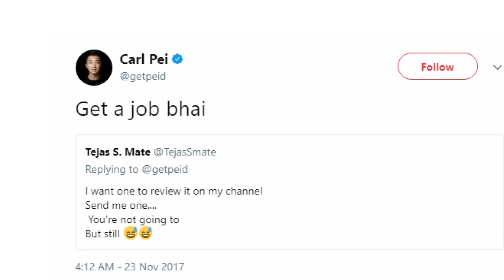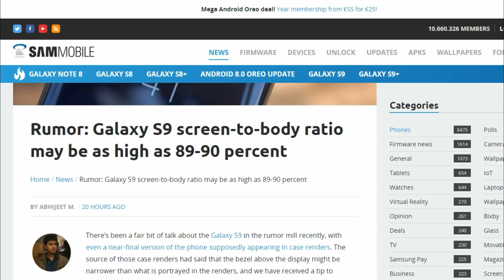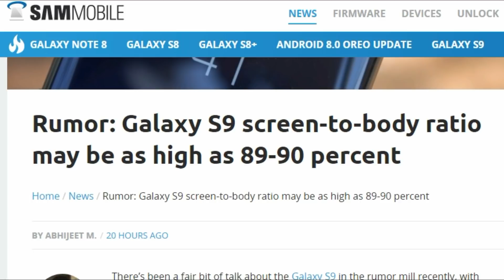Galaxy S9 To Feature a Record Screen To Body Ratio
Samsung might feature a record screen to body ratio in the Galaxy S9 as reported by SamMobile.